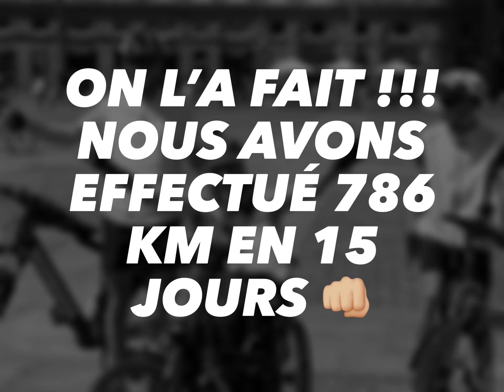Le Mans Toulouse 2022